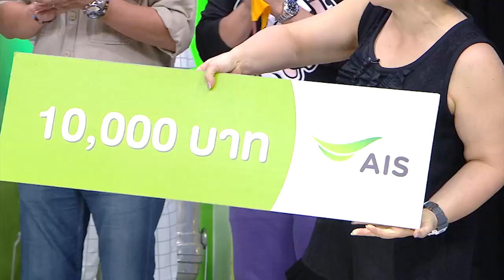ศึก12ราศี 23 ก.ค.60 | ราศีใด ฮอตปังดังเปรี้ยง? / ราศีใด ขึ้นโรงขึ้นศาล!! | (4/4) | HD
รายการ ศึก12ราศี

“ซัน” ฮอต “ต้นหอม” ติดหนึบ!

     หวานจริงๆ ดีเจต้นหอม โผล่มานั่งเฝ้าแฟนสุดแซบ ซัน-ประชากร ถึงในสตูฯ “ศึก 12 ราศี” ทำตาร้อนผ่าวทั้งเวที แต่งานนี้ ซัน จะใช่ราศีสุดฮอตปังดังเปรี้ยงรึเปล่า? ต้องรอดู จากนั้นพากันเสียวสันหลัง หมอลักษณ์ ออกโรงเตือนราศีที่มีเกณฑ์ ขึ้นโรงขึ้นศาล!! ระวังปากเป็นภัย อย่าใจร้อน ใน “ศึก 12 ราศี” อาทิตย์นี้ 12.15 น. ช่อง 3

ดู ศึก12ราศี ย้อนหลัง ตลอดปี 2560